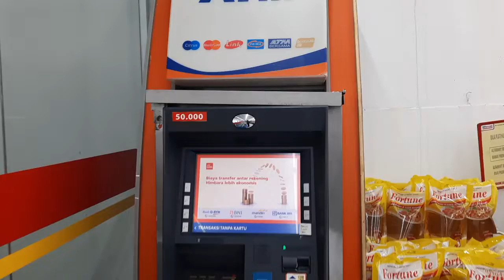Arm bri alfamart gandaria